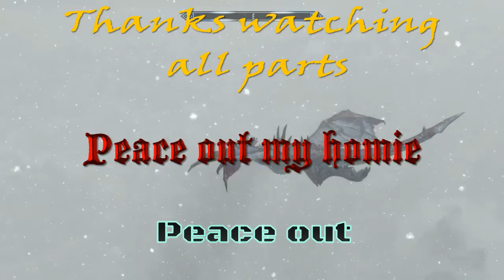Skyrim dragonborn story part 4 finish and bug bonus